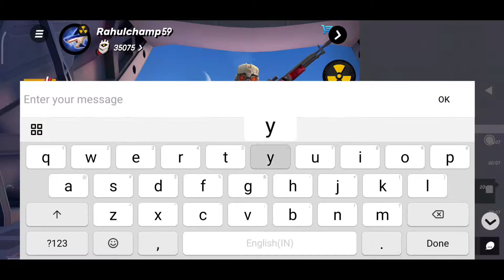GUNS OF BOOM - FOUR | 4 GAMEPLAY | 3 FINGER CLAW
Yo,
Guns of boom 4, means there are four gameplay. Where you are going to see 3 finger claw match in Squad
A bad start but good end.
I use Anglerfish Helmet as a trial version. Is it going to helpful ?
And a Duo gameplay with friend Black Opium (EU SERVER).